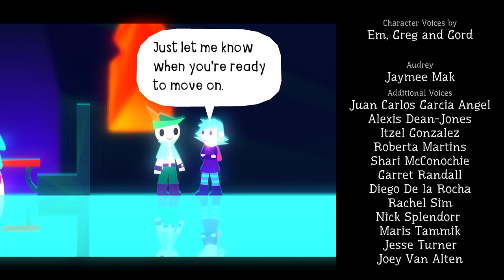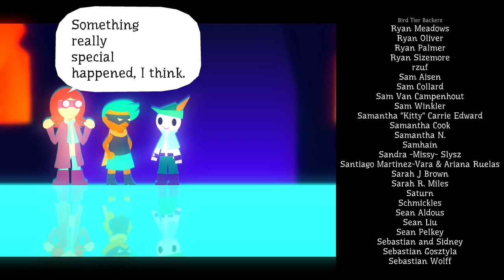Wandersong - Part 6/6 - The End !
Where we save the world...? I sure hope so !